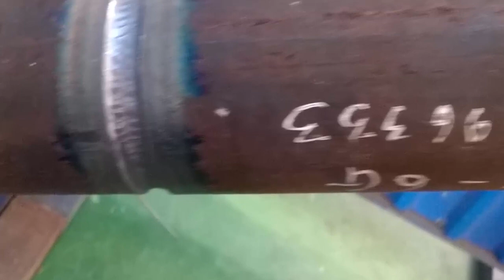Qualify welder 6G GTAW, FCAW Test thợ hàn 6G lót TIG phủ CO2 -Job at Vũng Tàu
Kênh 2 chuyên về gia công cơ khí, kết cấu kim loại, thợ cơ khí, thợ hàn:

 Tiểu cảnh mô hình tre trúc - Guồng nước dân tộc - Guồng nước giã gạo part 1
 Tiểu cảnh mô hình tre trúc - Guồng nước dân tộc - Guồng nước giã gạo part 2